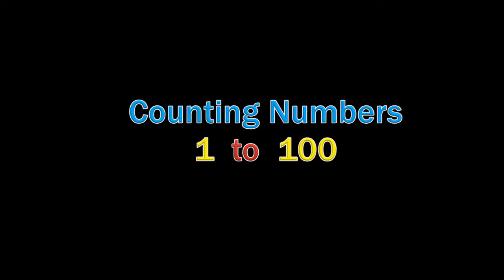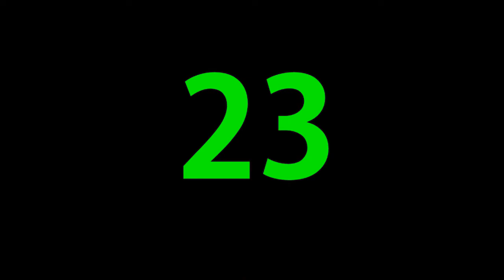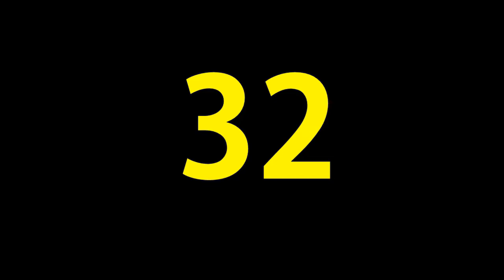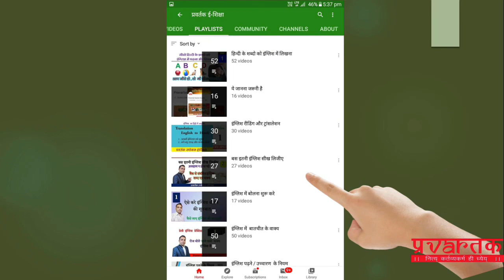Counting numbers from 1 t0 100 , इंग्लिश में 1 से 100 तक के नंबर को पढ़ना और बोलना, याद होंगे आपको